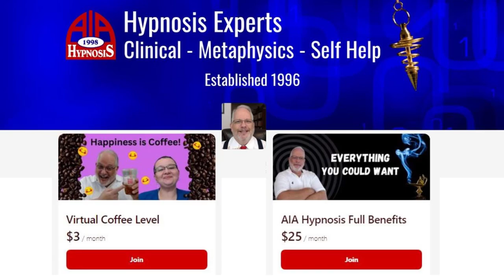Hypnosis Experts Patreon Site - Wow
No Prerequisites - Open to All.  Join Us Now! You can get Over $2000 worth of hypnosis benefits and products for only $25 a month. 3 levels available including a Free one.  Tons of hypnosis free scripts, manuals, course and more.